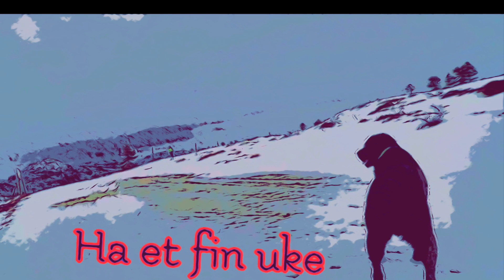22. februar 2021